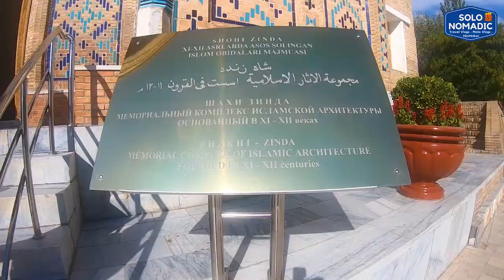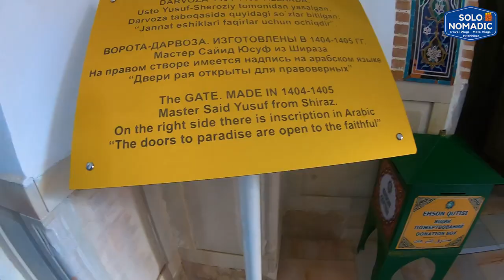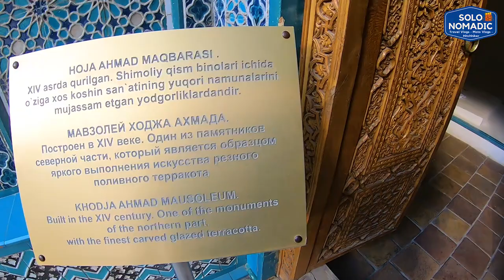उज्बेकिस्तान के समरकंद शहर का टूर अपनी 5 रशियन दोस्तों के साथ | RUSSIAN LOVES INDIAN | HINDI VLOG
"Explore the vibrant culture of Uzbekistan through our travel vlog. From traditional dance to local customs, immerse yourself in the heart of Uzbekistan's cultural traditions with 5 Russian Girls.